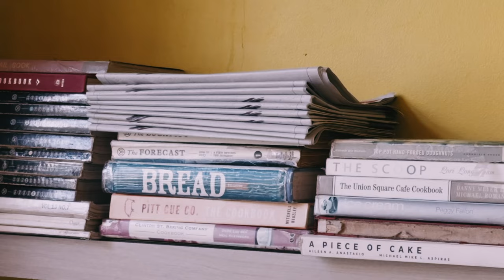(4K) Boracay Mornings na ninanais mo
Escape tayo sa paraiso with a stunning video of Boracay! Tingnan ang breathtaking beauty ng crystal-clear na tubig at pristine white sands.  Experience the magic of Boracay — watch now and let the island’s charm captivate you!